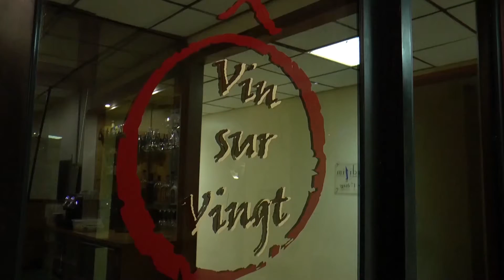Comment construire une victoire au tour des yoles rondes de Martinique ?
Il y a quelques semaines, Contact-Entreprises organisait un déjeuner-débat sur le thème des yoles rondes : Athon MAS et son fils Loïc, accompagnés de leur sponsor Jean-Louis HUGUES, sont venus partager leur passion avec nous et lever le voile sur les coulisses économiques de ce sport emblématique. Une rencontre passionnante entre deux mondes – celui de la yole et celui de l’entreprise – qui se ressemblent énormément…